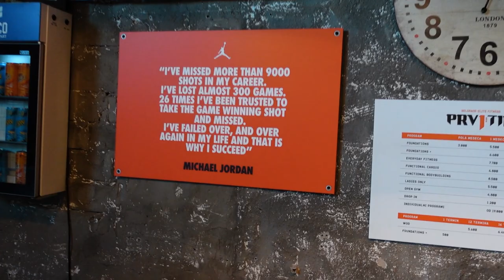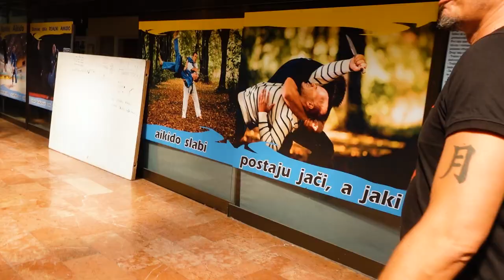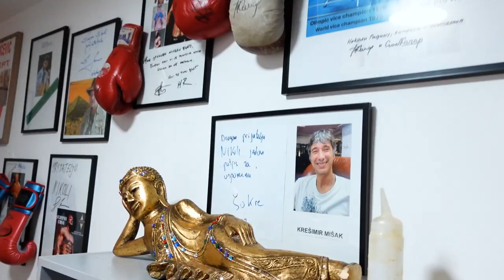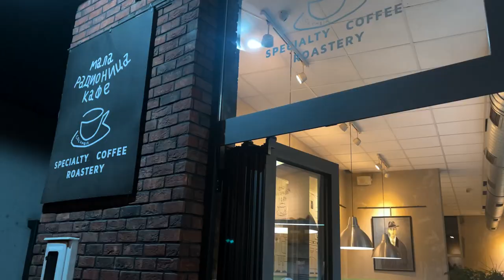TRENIRAO SAM RONINOV MMA KONDICIONI TRENING. VLOG iz Novog Sada